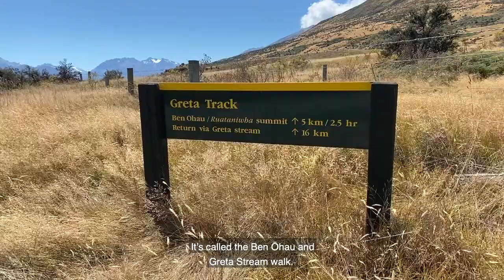#8 – Ben Ōhau & Greta Stream Walk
The Ben Ōhau and Greta Stream Walk is a must-do for anyone looking for an epic day walk with spectacular views in the Mackenzie Region. While there is a steep climb to begin with, the views are more than worth it once you reach the top. Be sure to carry plenty of food and water, and expect a breeze — ‘Ōhau’ means ‘wind’ in Te Reo Māori.

The trailhead is located approximately 22 kilometres from Twizel township, along the Glen Lyon Road on the north side of Lake Ōhau. Starting from the car park, you immediately pass an old derelict musterer's hut from the 1890s called Back Hut. From there, it’s a five-kilometre climb up the western flank of Ben Ōhau/Ruataniwha Peak. To find the true summit at 1522m, you will need to deviate from the trail and pick your own trail to the top.

On a clear day, the 360-degree view includes spectacular views of the nearby lakes (Lake Ōhau, Lake Ruataniwha, Lake Benmore and Lake Pūkaki) and surrounding mountains. One particularly obvious feature is the access road to the Lake Ōhau ski field in the Ōhau Range across the lake.

Continuing along the trail, walk 10 minutes to the apex, where you’re rewarded with breath-taking vistas of the Mackenzie Region. Rejoin the 4WD track, which descends sharply down a basin and follows a feeder stream of the Greta through remnant stands of beech, manuka and totara. After nearly four kilometres there’s a short climb to leave the stream, and from there it’s all downhill back to the start at the lake’s edge.

This trail is located in the high country where the weather can change in an instant. We recommend you wear suitable clothing for the alpine environment and adhere to the DOC safety code

The Ben Ōhau & Greta Stream Walk – just one of our 52Reasons why you should visit the Legendary Mackenzie!